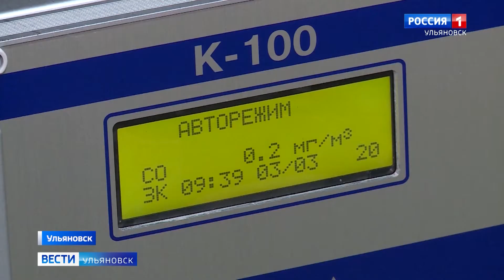В Ульяновской области усилят систему экологического мониторинга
По информации специалистов профильного ведомства, сейчас в регионе работает 10 постов наблюдения за загрязнением окружающей среды. Однако практика показывает , что этого мало.